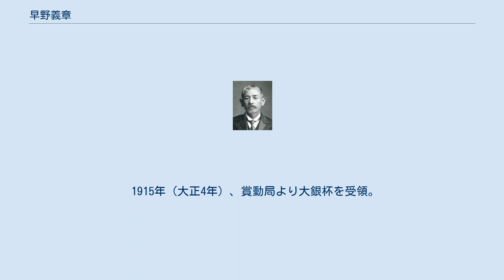早野義章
早野 義章（はやの ぎしょう、1862年3月12日（文久2年2月12日） - 1932年（昭和7年）1月4日）は、日本の海苔養殖家、教育者。
小学校校長を経て、海苔の養殖業に転身し、有明海で初めて海苔の養殖に成功した。
門下生により、岡山、愛媛、朝鮮半島に海苔の養殖技術が広まった。
 1862年（文久2年）、留守居番の父大七、母マスの三男として生まれる。
東京へ遊学後、大浜尋常小学校訓導に就く。
後、校長に就任。
 1894年（明治27年）頃、地域の貧窮を救うため海苔の養殖を提唱、校長を退職し、自ら海苔の養殖業を始める。
1901年（明治34年）、県水産試験場支場誘致に成功する。
1902年（明治35年）、海苔の養殖に成功。
「玉名海苔」として、東京・大阪へ出荷する。
 1903年（明治36年）、郡会議員初当選。
 1906年（明治39年）、第二回関西九州連合水産共進会海苔部門で二等賞受賞。
皇太子殿下のお買い上げに与かる。
 1907年（明治40年）、大浜横島海苔水産組合を設立し、組合長に就任。
1908年（明治41年）、有明海干拓事業に着手。
1912年（大正元年）、長栄開、有明開竣工。
 1915年（大正4年）、賞動局より大銀杯を受領。
1921年（大正10年）、熊本県知事より表彰。
1931年（昭和6年）12月、天皇陛下へ新海苔を献上する。
 1932年（昭和7年）1月4日没。